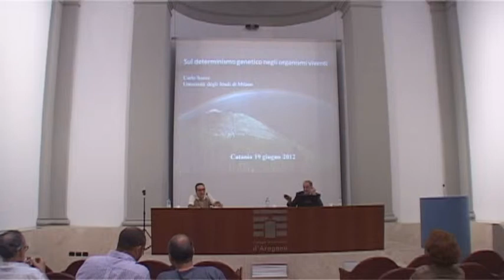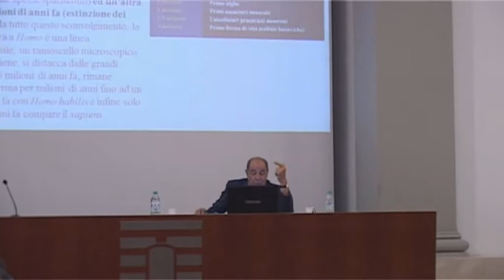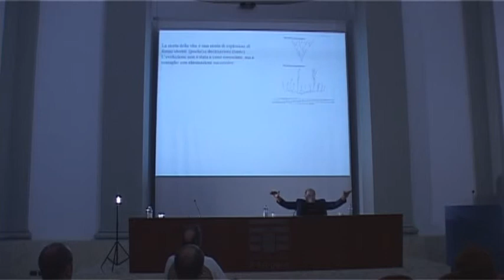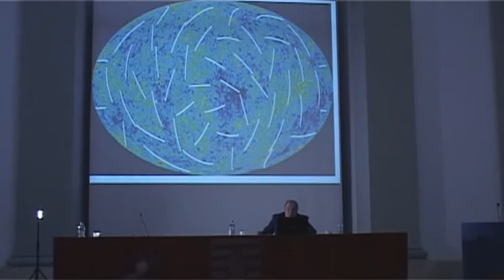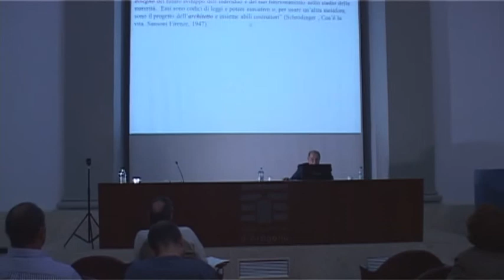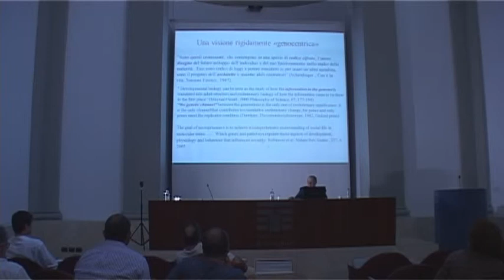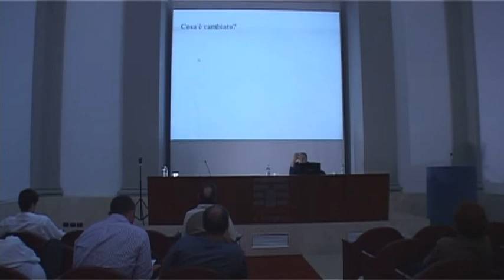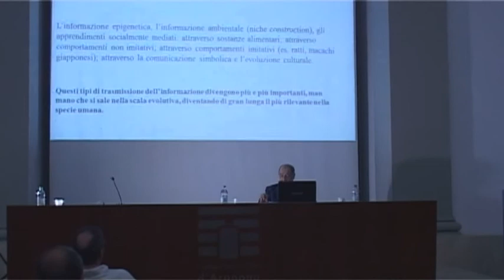Carlo Soave Genetica e determinismo 19 Giugno 2012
Salute e malattia tra Biologia e Storia

Il corso è finalizzato a mettere a fuoco il problema della comprensione dell'uomo contemporaneo in rapporto a queste fondamentali componenti dell'esperienza umana, per provocare una profonda rielaborazione del rapporto fra i diversi saperi e le diverse rappresentazioni concettuali e per cercare una chiave di lettura e di interpretazione delle modalità attuali dello stare al mondo degli esseri umani.